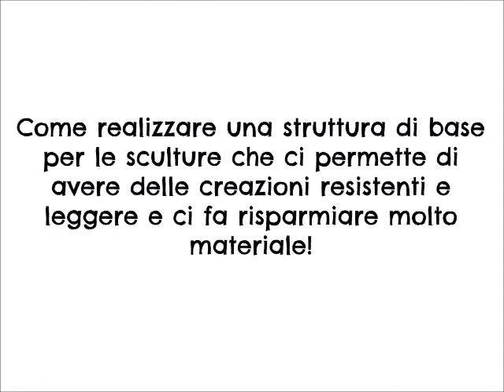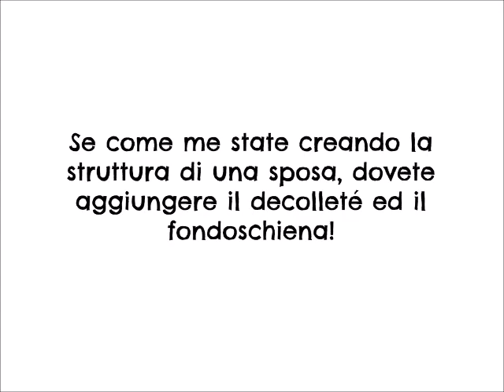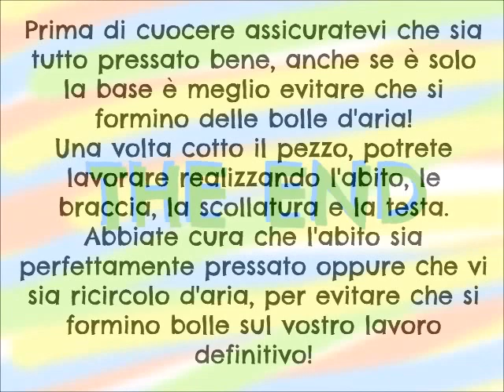Tutorial armatura sposa cake topper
Questo tutorial spiega come realizzare un "manichino" (armatura) su cui poi si può creare l'abito, le braccia e la testa di una sposina. L'armatura per una sposa è la più semplice da realizzare perché andiamo a creare un "riempimento" per la gonna ed il busto. Questo trucchetto ci consente di realizzare una base resistente e leggerissima, risparmiando circa 100 grammi di materiale (e forse anche di più!).
Col tempo si impara a realizzare così bene le armature, che potrete farle anche per le gambe dello sposo! Se riesco però, nei prossimi giorni vi faccio anche il suo tutorial!
Spero vi sia utile e vi piaccia, scusatemi per la faccina sconvolta, ma sono senza trucco :P